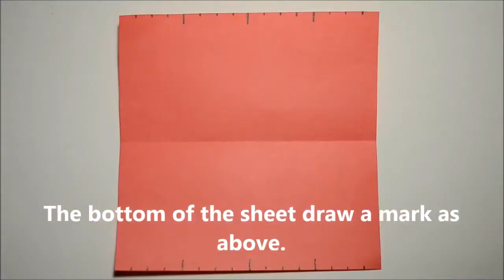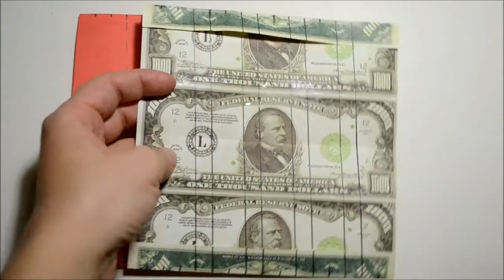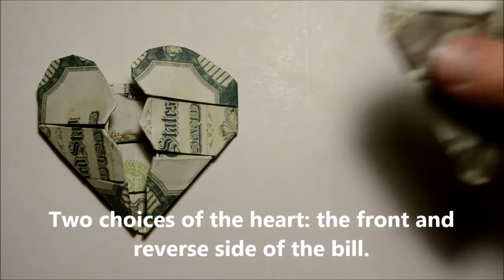Big Tutorial Broken Heart Origami Money Dollar Step by Step DIY Folded No glue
Big tutorial on making broken heart. I will show you step by step how to fold this origami. You only need a red sheet of paper 15 x 15 cm (5,91" х 5,91"). If you make money heart, then you have 3 dollar bills.Only folded, no glue. I wish you pleasant viewing!